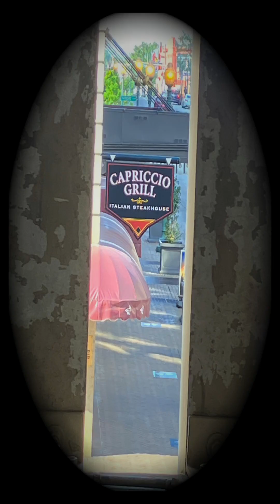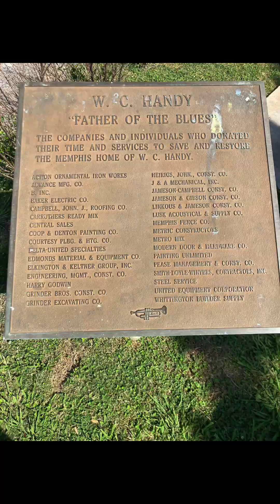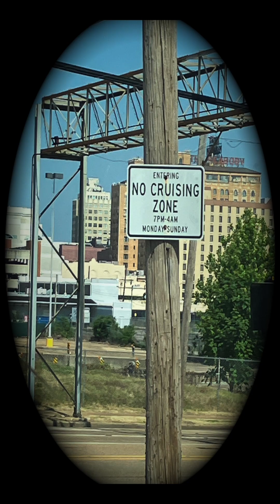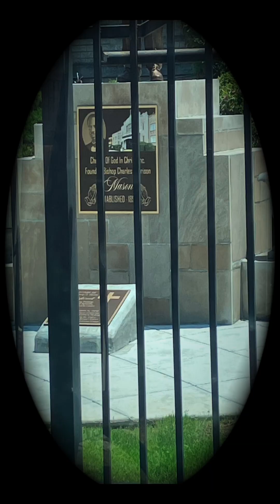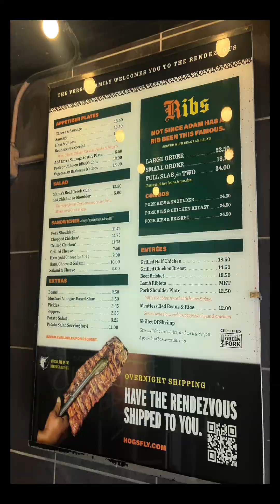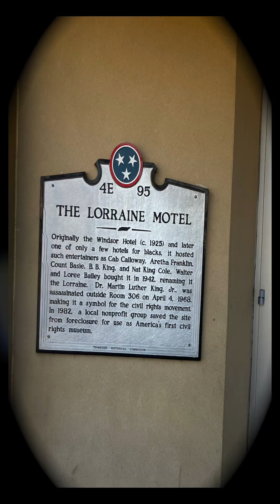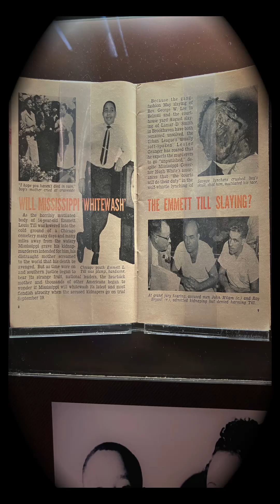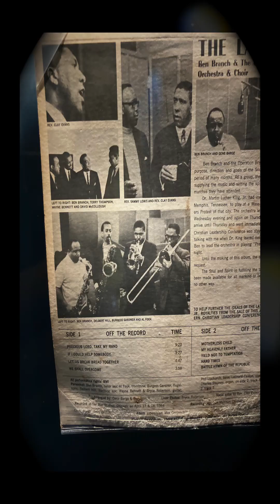MEMPHIS TN BLACK FAMILY REUNION 6:24:23 HD 1080p